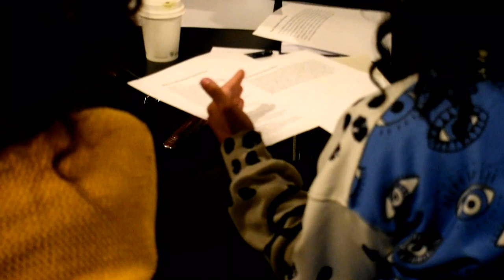Carmina Masoliver - Joy Workshop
Carmina Masoliver is a poet from south London, and founder of She Grrrowls feminist arts nights. She has been sharing her poetry on both the page and the stage for over a decade, and her small chapbook was published by Nasty Little Press in 2014. Her latest book ‘Circles’ is published by Burning Eye Books (2019) and is an illustrated long-form poem, and she recently self-published ‘Selected Poems: 2007 – 2012’, a mixed media pamphlet of poems. Her poetry has also been featured in publications such as Popshot Magazine, The Rialto and Brittle Star. Carmina was long-listed for the Young Poet Laureate for London award in 2013, the inaugural Jerwood Compton Poetry Fellowships in 2017, the Out-Spoken Prize in Performance Poetry in 2018 and the Grindstone International Poetry Prize in 2020. Alumni of the Roundhouse Poetry Collective, she has featured at nights such as Bang Said the Gun, and festivals including Latitude, Bestival and Lovebox both as a collective and individually. She performed internationally whilst living abroad, in Singapore, and in Spain.